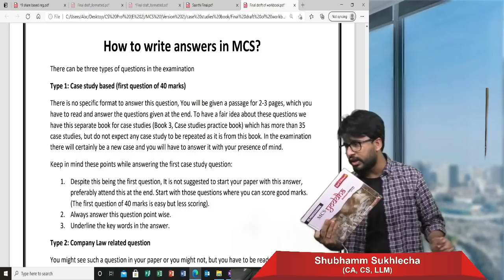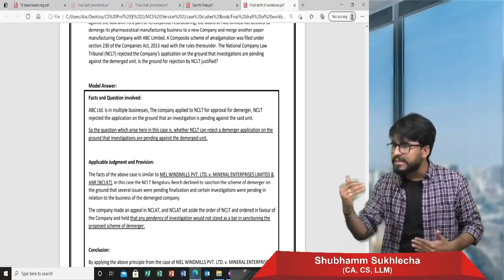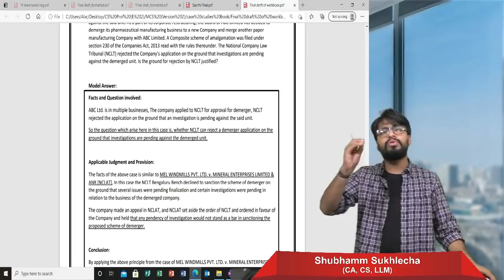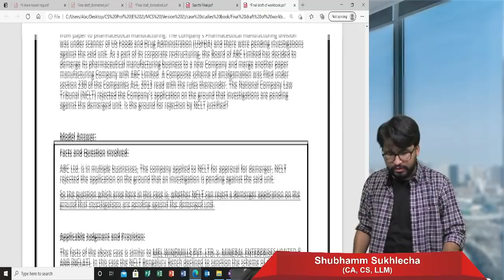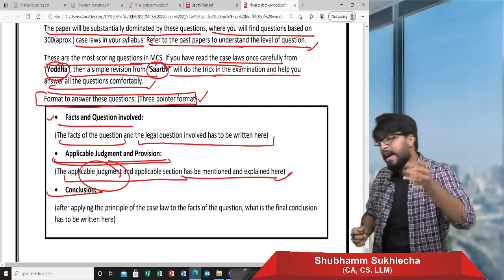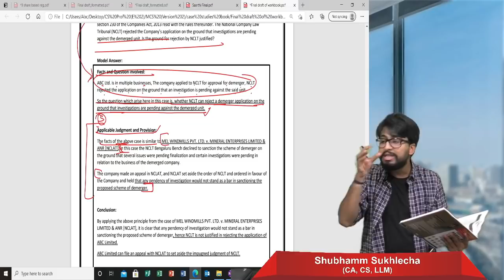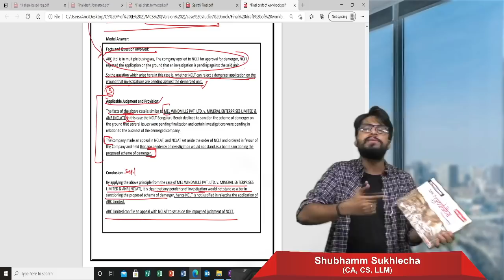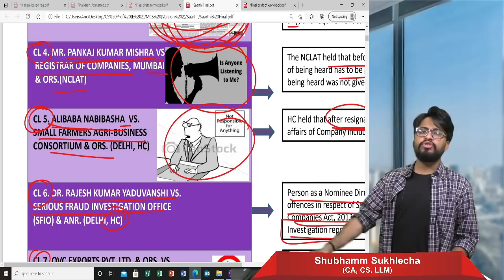How to write answers in MCS?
or you can search our channel on telegram by the name SSM (Shubhamm Sukhlecha Mentorship)
Happy Studies!!